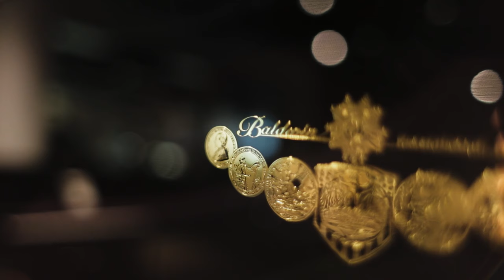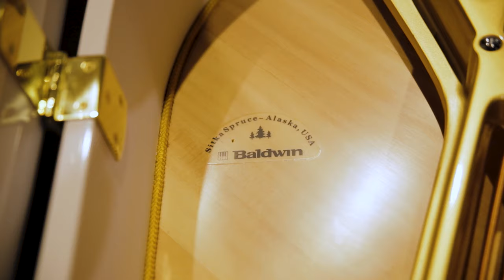Baldwin Piano Co. Spotlight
Baldwin Piano Co. has built pianos for every stage of learning and performance - from concert grands to small console pianos found in hundreds of thousands of homes.
 Come experience these wonderful pianos for yourself at Amro Music!